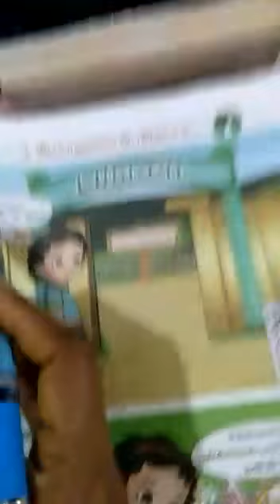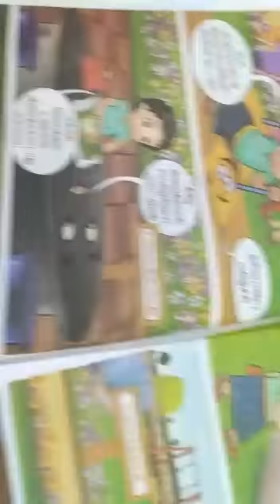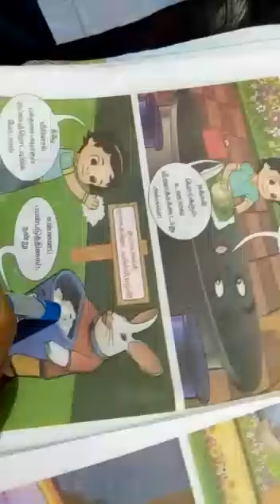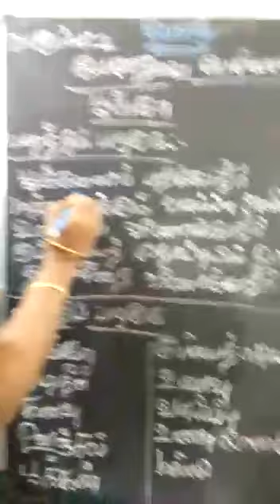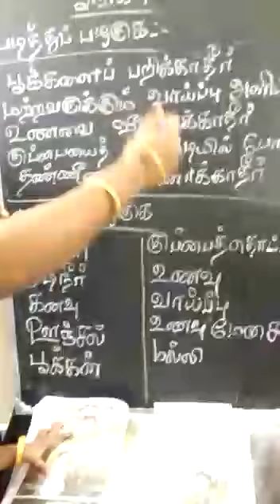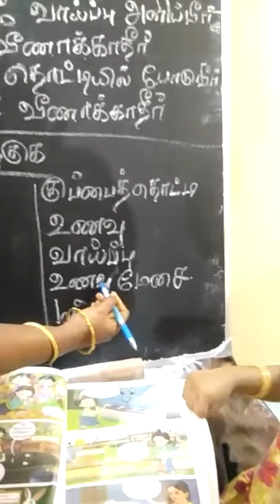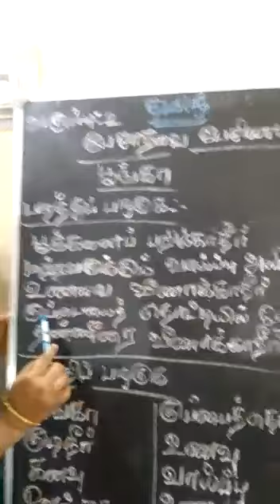2ம் வகுப்பு தமிழ் 1ம் பருவம் பேசாதவை பேசினால் பாடம்3